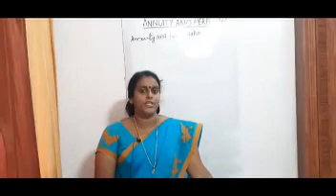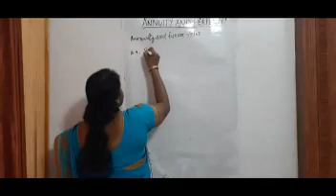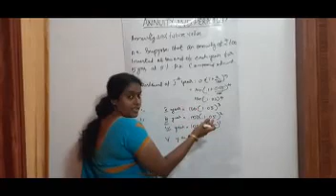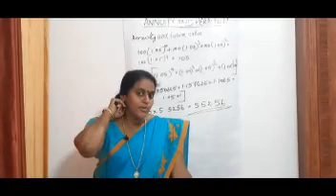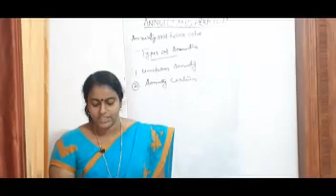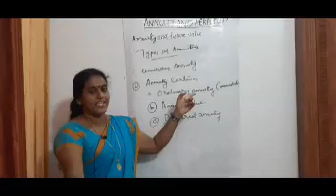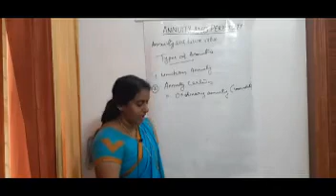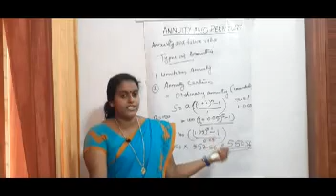S3 BASIC NUMERICAL METHODS CLASS 36